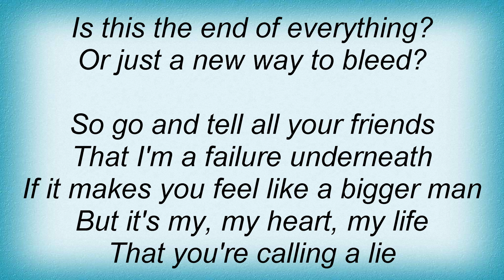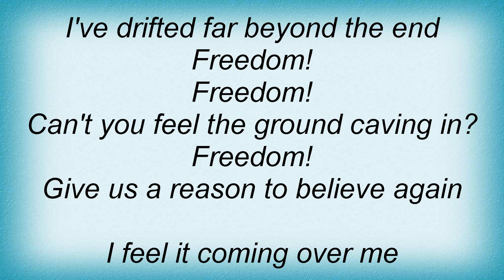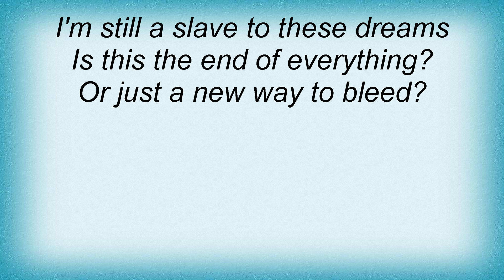Evanescence - New Way To Bleed Lyrics